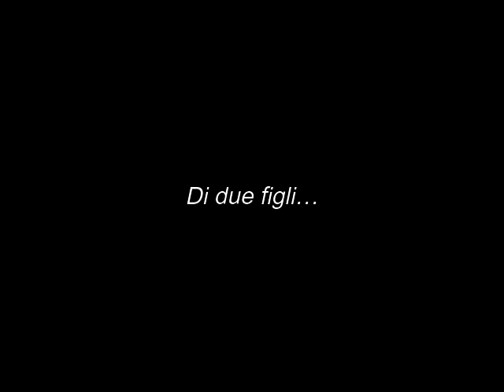Ezio Pinza: La dirò... Di due figli...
Ezio Pinza, basso italiano.
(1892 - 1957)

Il trovatore: "La dirò... Di due figli..."
Giuseppe Verdi, compositore italiano.
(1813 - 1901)